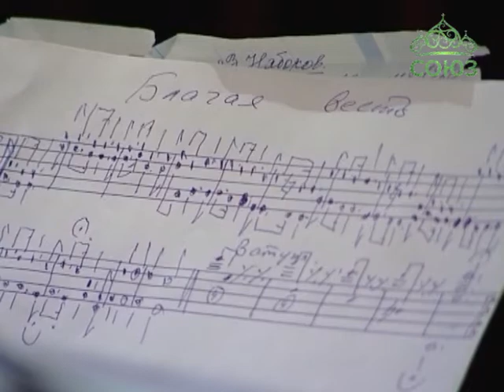В Москве прошел концерт певицы Натальи Горленко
Концерт «Поэзия Великого поста» прошел в Доме русского зарубежья в Москве. Во время музыкального вечера звучали молитвы, гимны, романсы на стихи русских поэтов в исполнении лауреата международных конкурсов Наталии Горленко. Выпускница МГИМО и Всероссийской творческой мастерской эстрадного искусства при Росконцерте, сегодня Наталья поет в храме и считает своим долгом привлекать к теме спасения через свое творчество.